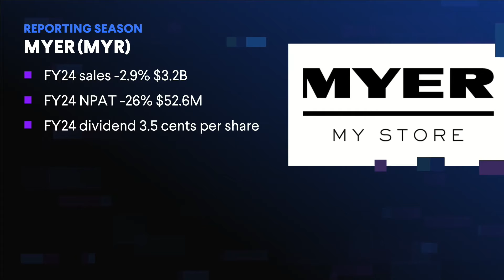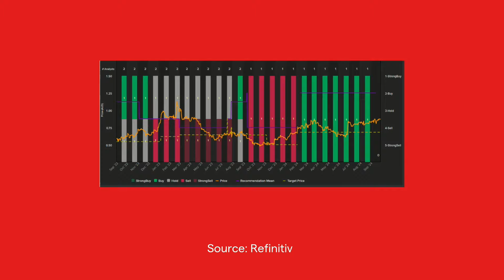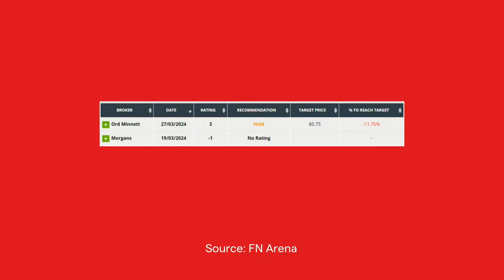The future of Myer: is this the end or a new beginning?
Despite a tough FY24 for Myer, with declining sales and profits, the retailer's shares outperform competitors. New turnaround plans and potential merger talks spark investor interest.